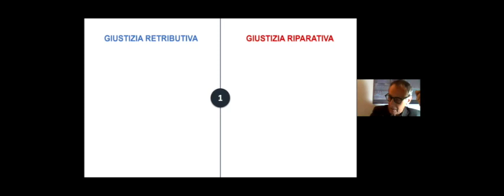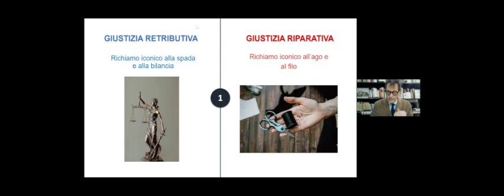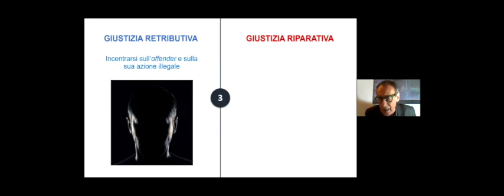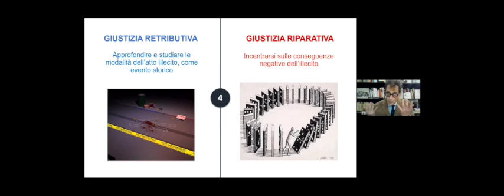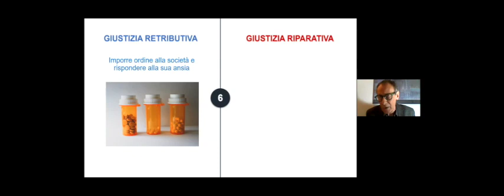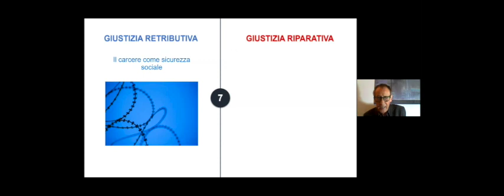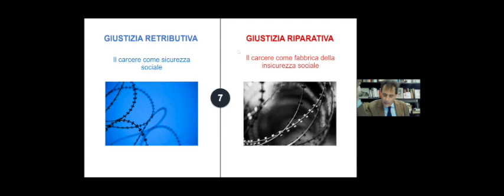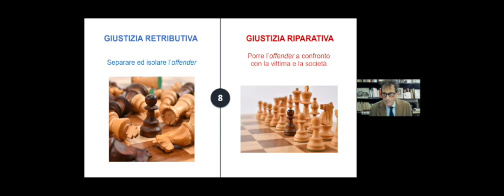Perché la mia giustizia è diversa dalla tua - PRIMA PARTE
Il webinar intende presentare due prospettive di giustizia decisamente diverse nei significati e negli obiettivi. Insieme a due esperti criminologi, abili comunicatori, interpreteremo le posizioni nettamente opposte di queste due visioni di giustizia.

Vi aspettiamo alla seconda puntata!